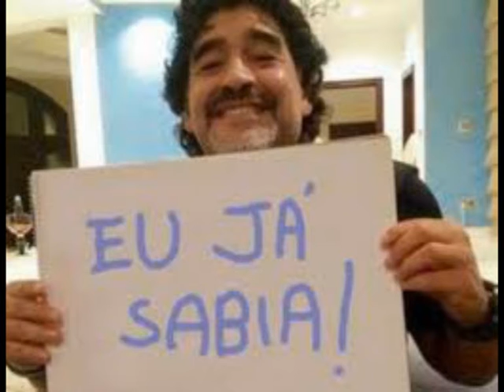Fernandinho Bonzinho e turma do Guaraná Antárctica em: Créu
Estrelando, NIKE NATIONAL TEAM.
Se chegar por trás tem que rezar...